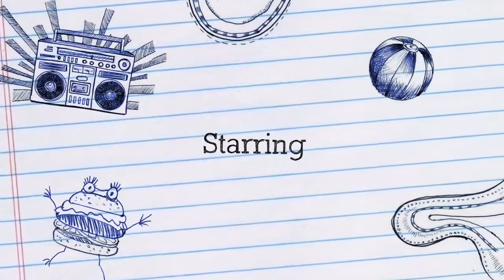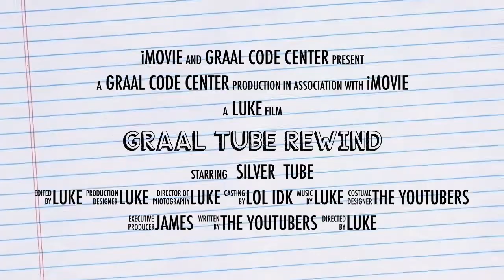Graal Tube Rewind TRAILER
Abit late